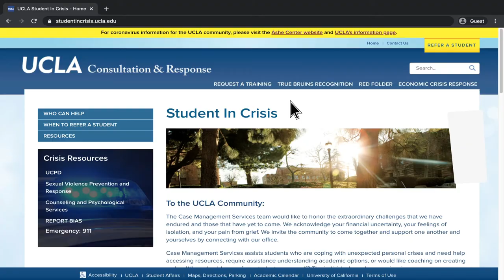What Is Case Management?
Emily Harris tells us how Case Management Services can help UCLA students manage their academic and personal responsibilities during a life-changing crisis.

Visit studentaffairs.ucla.edu for more information on student support services.